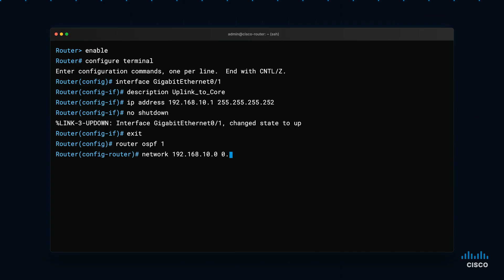Know These 5 Things Before Becoming A Network Engineer